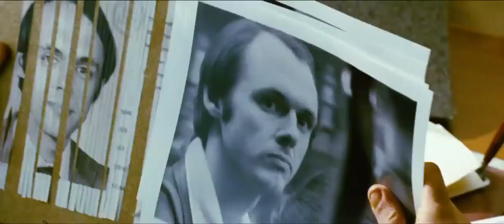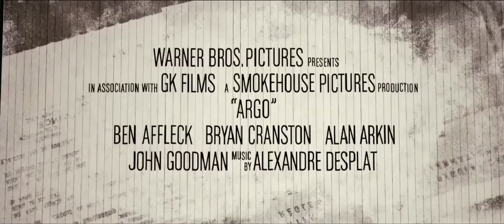2012 Argo Official Trailer 1 - HD - Warner Bros Pictures, GK Films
2012 -  Argo

Production: Warner Bros Pictures, GK Films
Director:  Ben Affleck
Cast:
Ben Affleck ... Tony Mendez
Bryan Cranston ... Jack O'Donnell
Alan Arkin ... Lester Siegel
John Goodman ... John Chambers